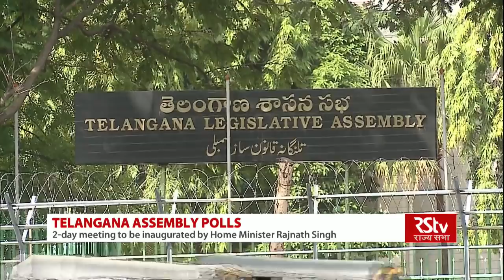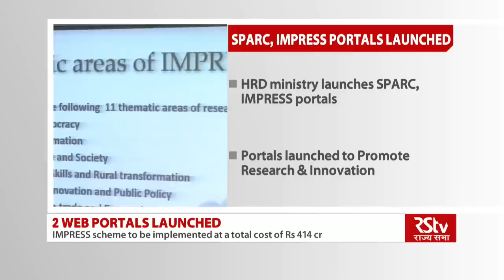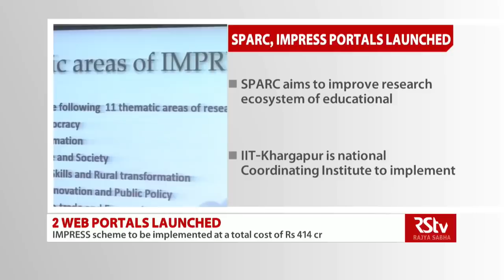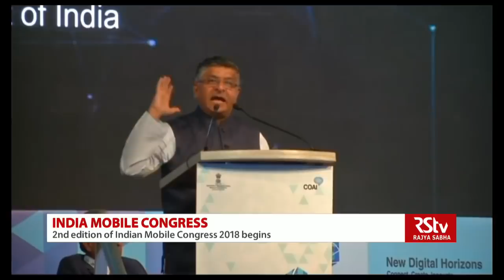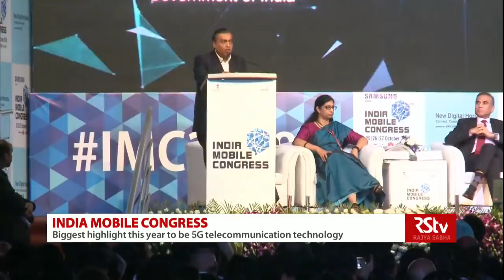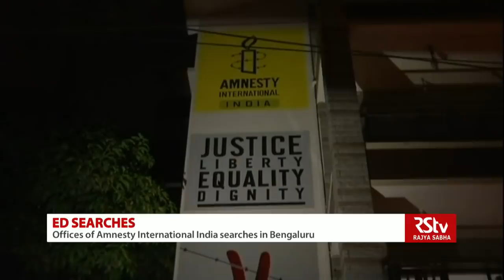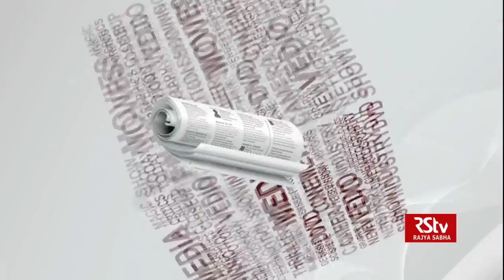English News Bulletin – Oct 26, 2018 (8 am)